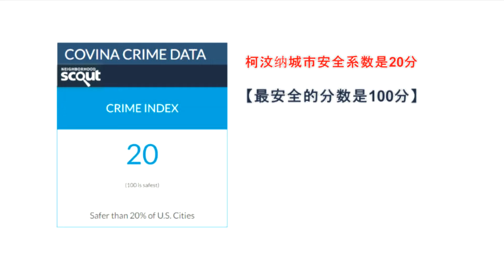第153集 ~ 洛杉磯 | 科汶納 | 全新聯排別墅 | 3房3.5浴 | 1709平方英尺（159平方米 /48坪） | $714,400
加州 | 大洛杉磯地區 | 洛杉磯縣 | 科汶納 | 全新聯排別墅 | 3房3.5浴 | 2車庫 | 3層樓 | 室內面積 1709平方英尺（159 平方米/ 48 坪）| 物業費 $220 | 地稅 1.17% | 售價 $714,400

小學:  Grovecenter Elementary School (8分學校)
中學： Las Palmas Middle School (6分學校）
高中： Northview High School (7分學校）

Covina, Ca | New Homes | 3Br/3.5Ba | Townhome | 2-car garage | 3-story | 1709 sq ft | HOA $220 | Tax rate 1.17% | $714,900

Elementary School: Grovecenter Elementary School
Middle School: Las Palmas Middle School
High School : Northview High School

Abraiday, Inc.
微信：LAHomes
cov/row/2/tru